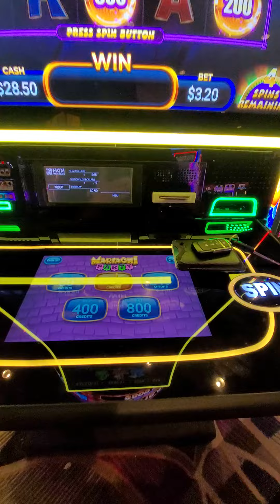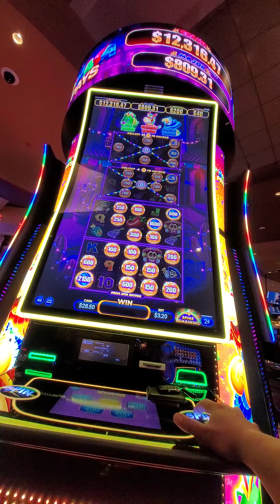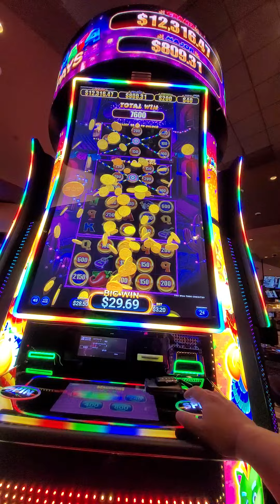mariachi party all 3 triggers $3.20 bet Detroit mgm grand casino